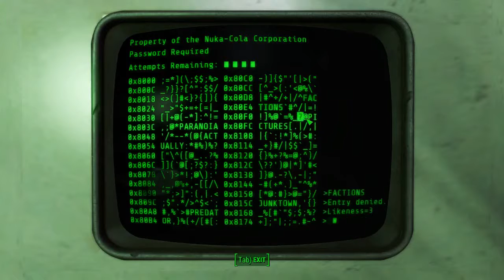Fallout 4 : Episode 57 : The Worst Place on Earth (Nuka-World DLC)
When the Nuclear War begins we turn to our trusty Vault-Tech Associates or do we?